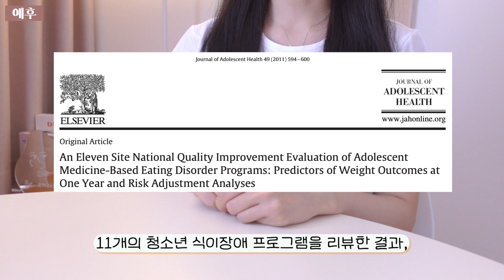sub) 10대들의 식이장애 🍽 | 신경성 식욕부진증(거식증), 신경성 폭식증, 폭식장애, 식이장애 극복 | 다이어트 한의사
오늘은 소아 청소년 식이장애에 대한 내용을 가지고 왔어요! ☺️
이번 영상은 식이장애 유형은 어떤 것들이 있는지, 어떨 때 소아 청소년 식이장애가 의심되는지, 합병증은 어떤 것들이 있는지, 어떻게 치료가 이루어지는지, 가정에서 관리할 때 중요한 요소들은 무엇인지 등등에 대한 내용이에요.

꼭 소아 청소년이 아니더라도, 식이장애의 종류, 특징, 합병증, 관리에 대해 다루고 있으니
관심 있으신 분들께도 도움이 되었으면 좋겠어요! 🥰

⏱ TIME LINE
00:00 오늘의 주제
01:46 식이장애 종류
05:35 식이장애가 의심되는 상황
06:52 식이장애 합병증 7가지
10:58 치료(목표) & 관리
13:11 예후